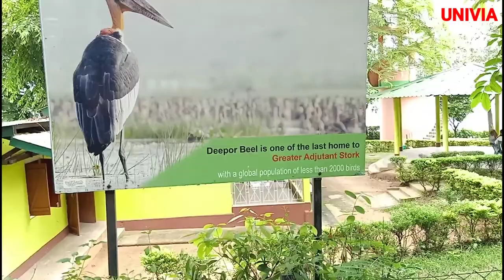"DEEPORBIL LAKE" GUWAHATI ASSAM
Dipor Bil, also spelt Deepor Beel (Pron: dɪpɔ:(r) bɪl) (bil or Kaushal Tisa means "lake" in the local Assamese language), is located to the south-west of Guwahati city, in Kamrup district of Assam, India[2] It is a permanent freshwater lake, in a former channel of the Brahmaputra River, to the south of the main river. It is also called a wetland under the Ramsar Convention which has listed the lake in November 2002, as a Ramsar Site for undertaking conservation measures on the basis of its biological and environmental importance.[2][3]

Dipor Bil or Deepor Beel￼LocationGuwahati, Kamrup district, AssamCoordinates26.13°N 91.66°ETypeFresh waterBasin countriesIndiaSurface area4,014 ha (15.50 sq mi)Average depth1 m (3.3 ft)Max. depth4 m (13 ft)Surface elevation53 m (174 ft)SettlementsTwelve villages on the periphery of the beelWebsite

Ramsar Wetland

Official nameDeepor BeelDesignated19 August 2002Reference no.1207[1]

Considered as one of the largest beels in the Brahmaputra valley of Lower Assam, it is categorised as representative of the wetlandtype under the Burma monsoon forest biogeographic region.[4]

The Dipor Bil is reported to provide, directly or indirectly, its natural resources for the livelihood of fourteen indigenous villages (1,200 families) located in its precincts.[5]Freshwater fish is a vital protein and source of income for these communities; the health of these people is stated to be directly dependendent on the health of this wetland ecosystem. A member of Deepor Beel Fishermen’s Cooperative Society has succinctly stated:[5] "Our forefathers protected this wetland and we are committed to do the same as we depend on the wetland for our livelihood. We will protect this wetland at any cost and against any odds".